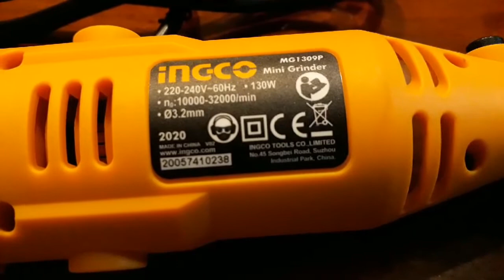Ingco Mini Grinder! Lazada Review no. 5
Hi thanks again for visiting my channel!

Today I have another short video for the ingco mini grinder!

For less than 1.5k you can own one and start doing those projects you always wanted to do!

If you are interested in this here is the link to the product. I got this from buildmate, a trusted and well managed seller!

I hope you enjoy thanks!